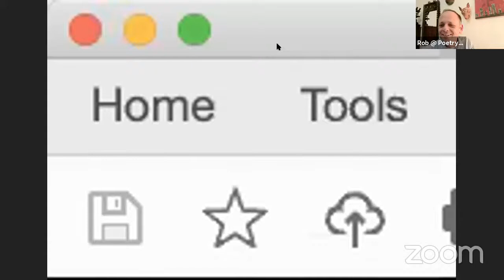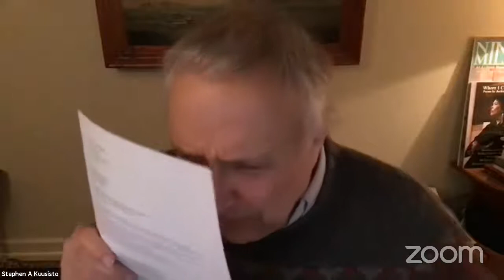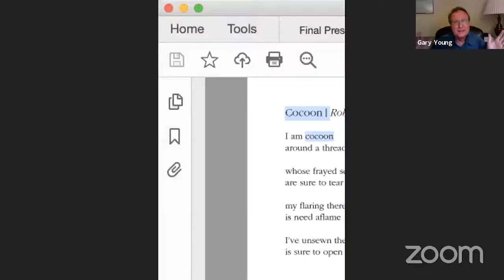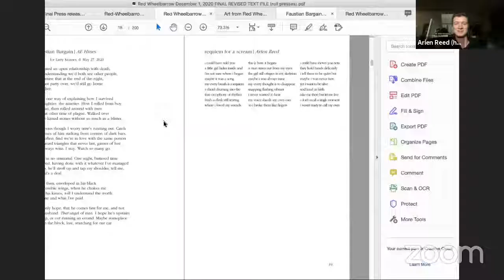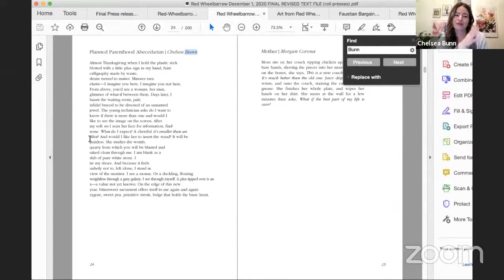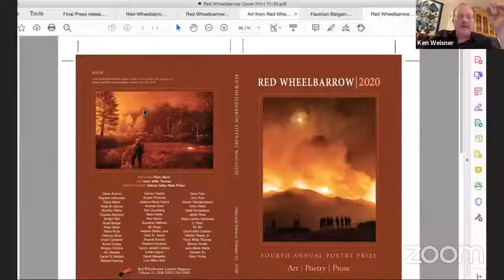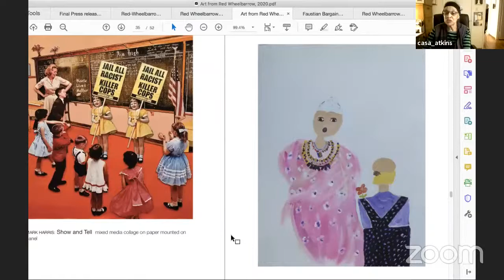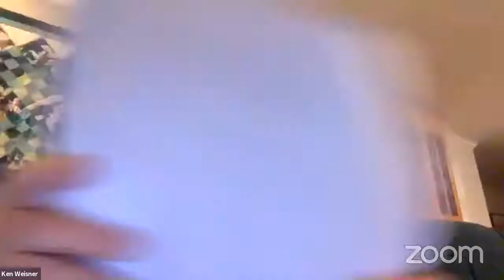Well-RED Reading Series at Works/San José featuring Red Wheelbarrow 2020!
Well-RED features Red Wheelbarrow 2020, 8 December 2020. Featured readers include some of the winners and finalists of the Red Wheelbarrow Poetry Prize 2020 judged by Dorianne Laux and Joseph Millar. Also featured for this reading are current authors in the curreny issue of Red Wheelbarrow.

6:30 WELCOME
Joe Miller, Rob Pesich, Ken Weisner

6:38 EARLY BIRDS: EASTERLY TIME ZONE POETS
Robert Fanning
Andrew Gent
Stephen Kuusisto

6:47 POETS IN DIALOGUE
Ralph James Savarese and Stephen Kuusisto
Paola Bruni (with Jory Post)

6:55 LOCAL POET FEATURES
Jory Post
Ellery Akers
Gary Young (Greenhouse Review Press)

7:05 SELECTED PRIZE WINNERS AND FINALISTS, SEMIFINALISTS
Prize Overview
Gary Young introduces Broadside (Screen Share)
   1st Prize: AE Hines
   2nd Prize: Arien Reed
        Finalists: Claire Acerno
Stephen Ackerman
Bridget Bell
Chelsea Bunn
Imani Cezanne
Susan Florence
Ben Gunsberg
Heidi Richardson

7: 40 INMATE WRITING:
Salinas Valley State Prison
Rose Black

7:50 ART SLIDE SHOW & MEET SOME OF THE ARTISTS
Kevin Cooley, Noah Berger
Mark Harris, Hank Willis Thomas
Dorothy Atkins

8:00 FLASH FICTION & SHORT PROSE:
Vikram Ramakrishnan
Kim Hecko
Linda Lappin
Helene Simkin Jara
Carol Park
Suzanne Helfman

8:25 TRANSLATION AND LOCAL POETS
Farna Fatemi
Lisa Allen Ortiz
David Allen Sullivan
Charles Atkinson

For information about Poetry Center San Jose, visit pcsj.org.
For information about Works/San José art and performance center, visit workssanjose.org.